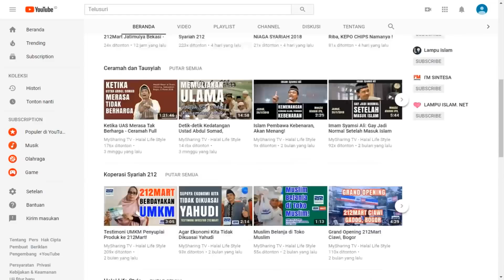Wanita Bercadar Nyanyikan Mars Aksi Bela Islam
Ratusan ribu orang mengikuti Aksi Bela Islam 64 pada Jumat, 6 April lalu. Termasuk, wanita bercadar yang jumlahnya kian banyak di Indonesia kini. Video ini menayangkan, peserta aksi yang menyanyikan mars Aksi Bela Islam, di antaranya para wanita bercadar.